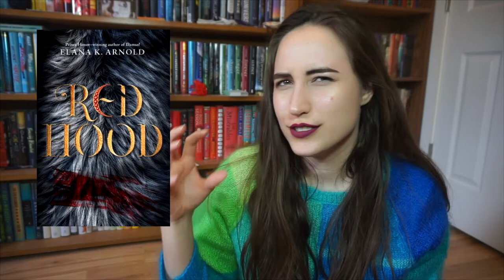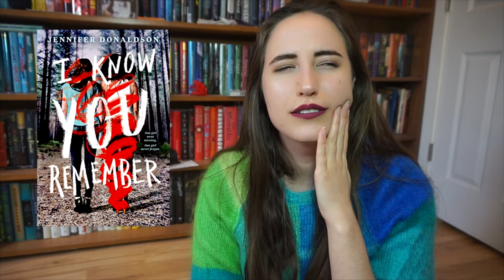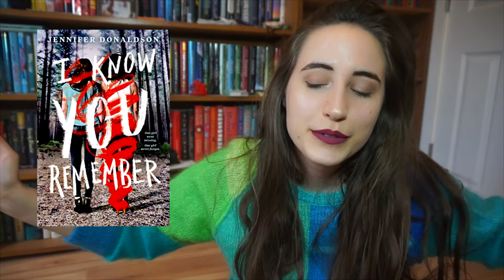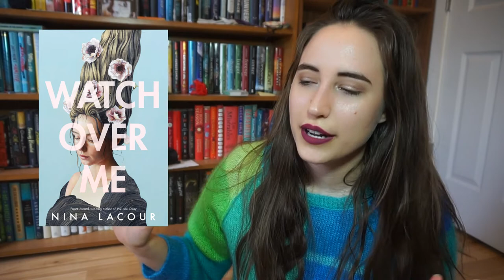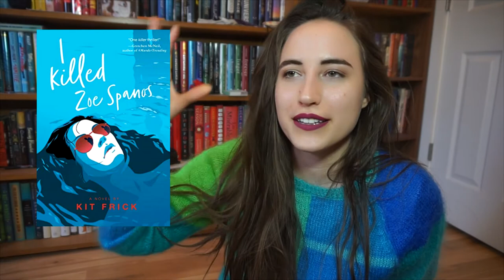Rapid Fire Book Reviews [2020 books #76-93] [CC]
i am trying to find an amazon alternative, if you know of one where i can post a public wishlist, PLEASE let me know! but for now, here is an amazon wishlist if you want to buy me a book for whatever reason